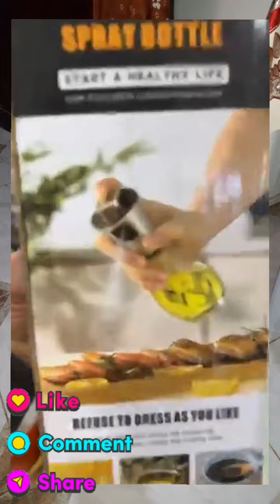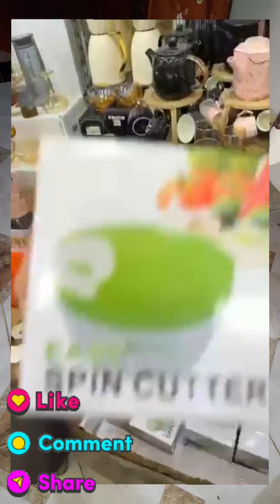بزار ابو امير السانية وهران سلعة لوز ياعلوش ارحي